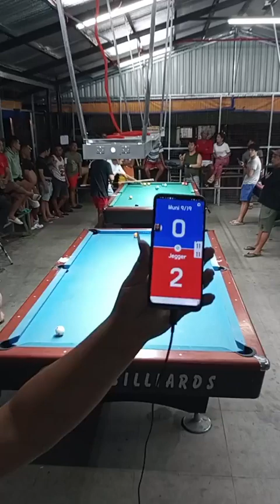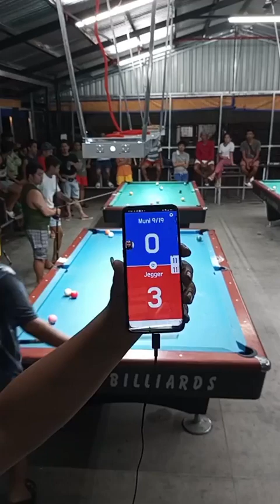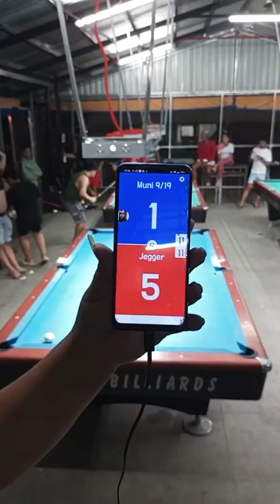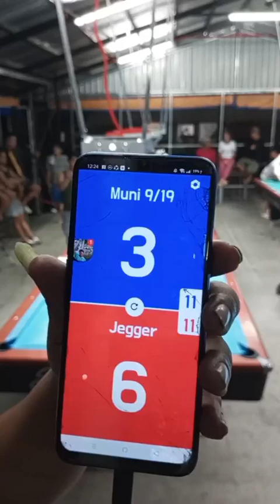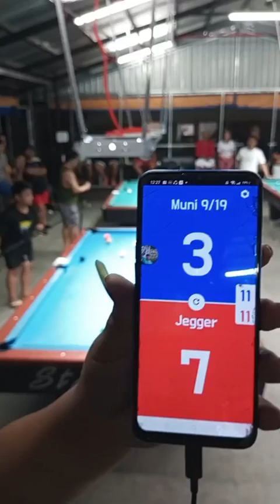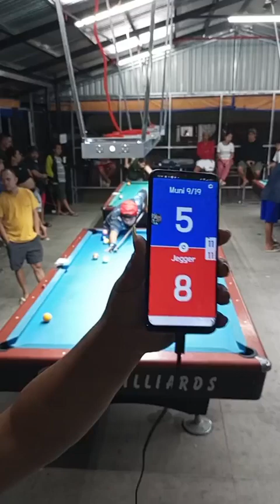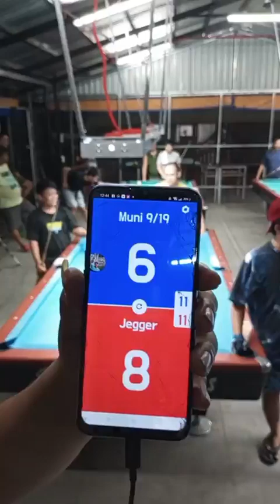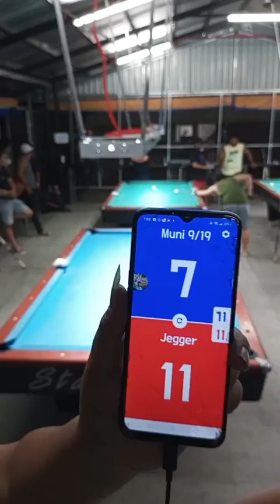mini Buldozer 9/10 Vs. jegger Bata Race11 Beat 22k aaay laaab eeet billiard